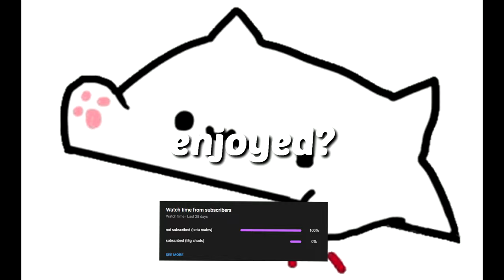Playing mercury while waiting for Smite Season 9...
Mercury is the best jungler ever created... and in season 9 it will be even better